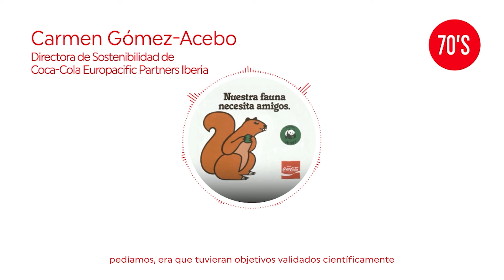Capítulo 3: los años 70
Seguimos mirando el camino recorrido de la mano de Coca-Cola. En este capítulo de "Destapando la historia nos trasladamos a los años 70, una década de apertura e innovación en la que los españoles comenzaron a beber sus refrescos favoritos en un formato que hoy forma parte de nuestro día a día: las latas.